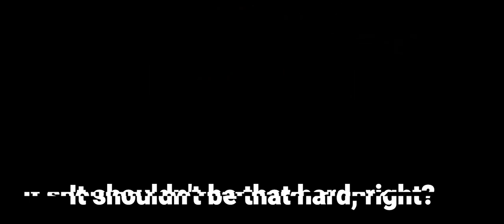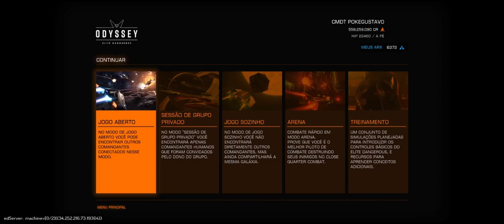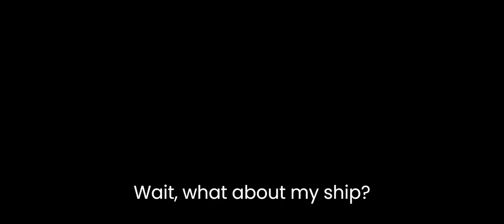APEX adventures to escape HIP 22460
Some of my best attempts to escape HIP 22460 with apex, and at the end I actually did it.

00:00 The First Attempt
01:43 The First Time inside
02:50 Not sure what I expected
03:32 The Drift King
04:03 The Betrayal
04:49 The Kidnapper
06:26 Who want's to leave anyway?
07:33 The Hydra attack
08:40 Nice to meet you Dean Kline
09:30 Gravity, The Bonk
10:40 Frozen in Fear
11:30 Gravity 2, The Fall
12:45 Lift off...
13:07 The Optimist and the "cheater"
13:57 I think you forgot something behind...
15:36 That was fast
15:58 Gravity 3, The Fastest Fall
17:00 Physics I guess
17:16 The Believer
21:18 Good plan, fly in a stright line
21:48 Physics 2, Probably still wrong
22:17 Given up on hope
22:56 The Success